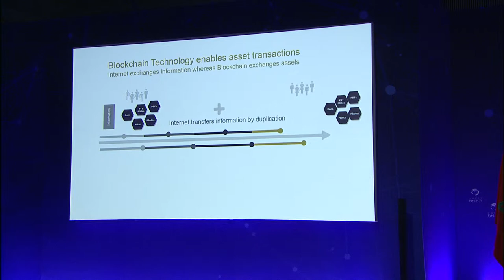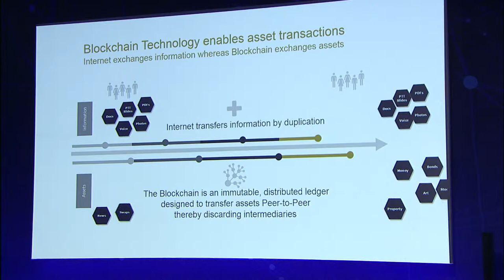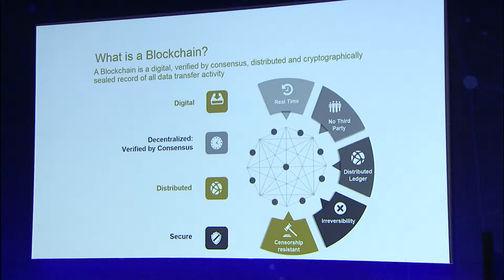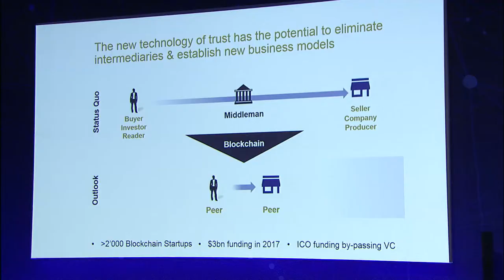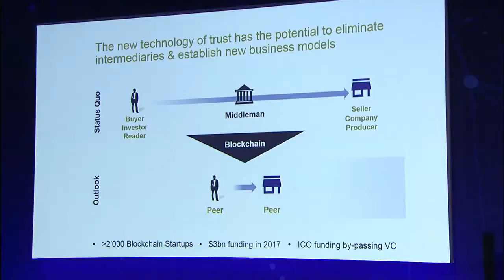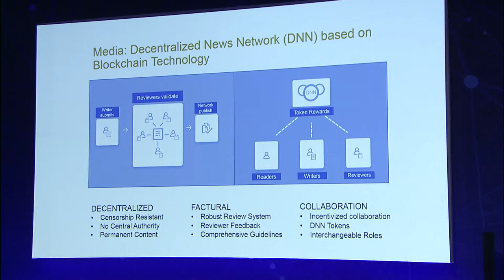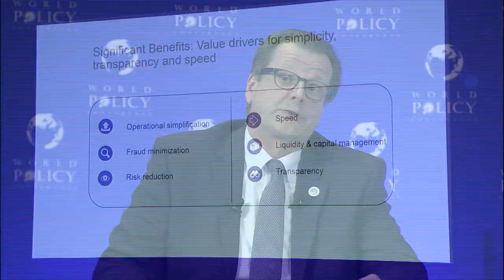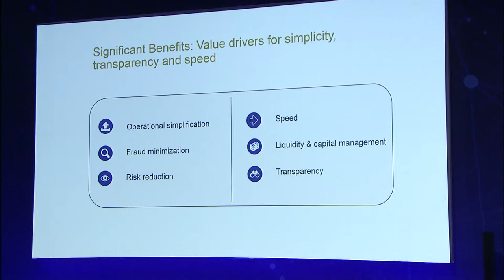WPC2017 S5 - Oliver Bussmann EN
Plenary session 5: Trust and truth in the digital age
Oliver Bussmann, Founder & Managing Partner at Bussmann Advisory, Zug/Switzerland; Former UBS and SAP Global CIO